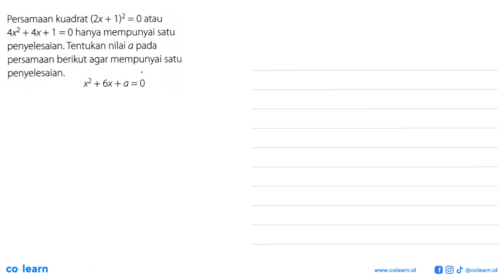Persamaan kuadrat (2x + 1)2 = 0 atau 4x2 + 4x+ 1 = 0 hanya mempunyai satu penyelesaian: Tentukan ...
Persamaan kuadrat (2x + 1)2 = 0 atau 4x2 + 4x+ 1 = 0 hanya mempunyai satu penyelesaian: Tentukan nilai a pada persamaan berikut agar mempunyai satu penyelesaian x2 + 6x+ a = 0

00:00 : Bedah Soal
01:00 : Konsep, rumus dan pengertian Penyelesaian Persamaan Kuadrat
01:18 : Langkah penyelesaian soal
02:47 : Jawaban akhir
03:17 : Penutup